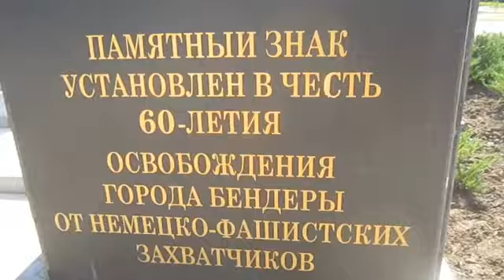Бендеры Автопробег Ленинский 5 Мая 2018 год